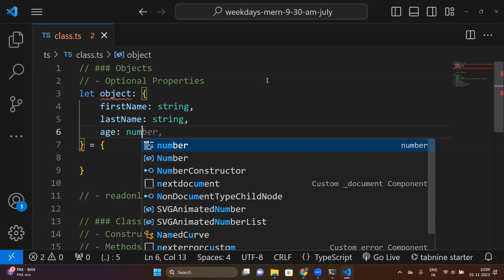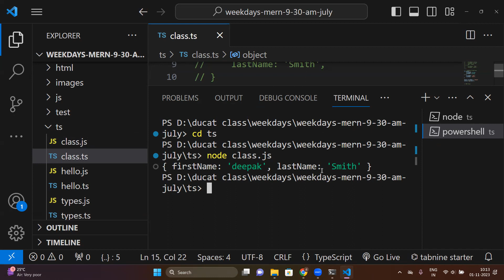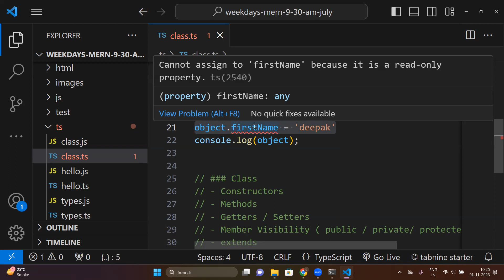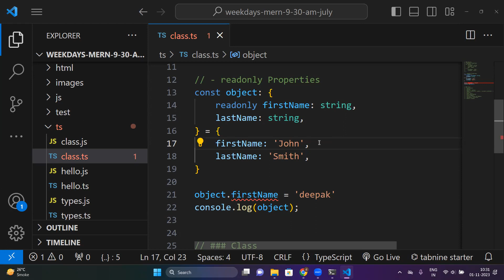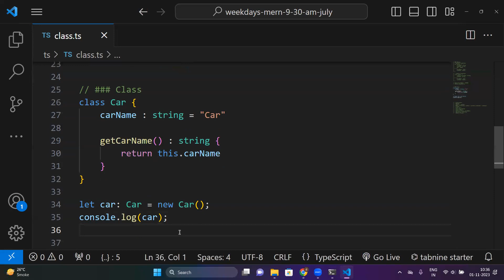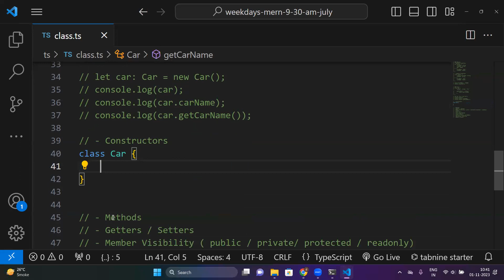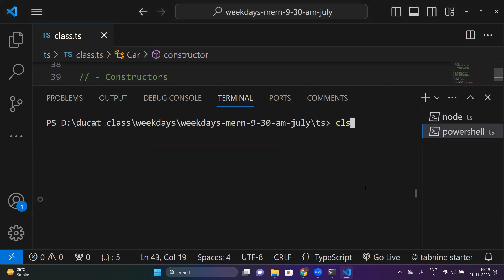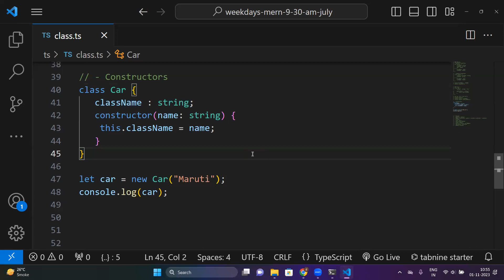4th Class TS